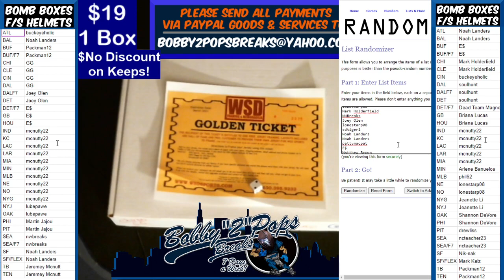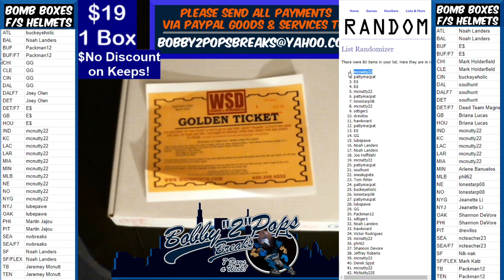11 29 20 Bomb Boxes FS Football Helmets Series end Framing Giveaway